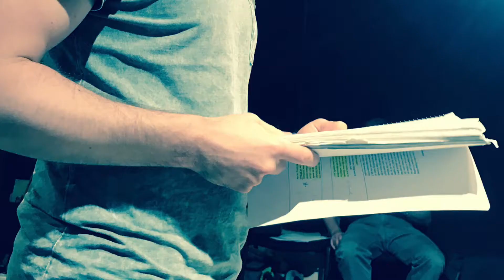Inside HURLYBURLY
A look at the making of Q44's production of David Rabe's Hurlyburly